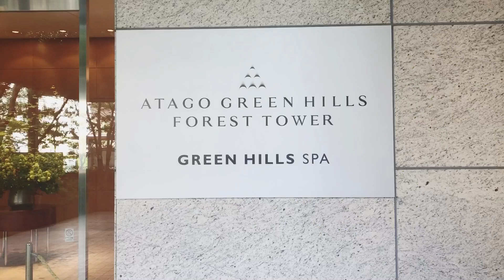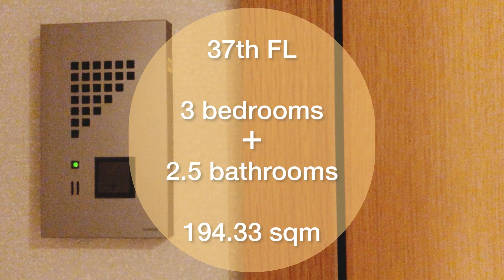Luxury High-rise apartment in Tokyo Atago Green Hills Forest Tower/ 愛宕グリーンヒルズ フォレストタワー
ふ【Atago Green Hills Forest Tower 37F】
Location: 2-3-1, Atago, Minato-ku, Tokyo
Layout: 3bedroom + 2Baths
Size: 194.33m² (2091ft²)
Price: JPY1,640,000/m
Access:
Mita Line Onarimon 4 min.
Hibiya Line Kamiyacho 5 min.
Ginza Line Toranomon 10 min.

運営会社
株式会社ライズ・コーポレーションズ
K.K. RISE Corp.